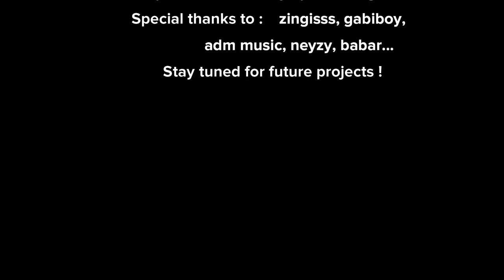Mbk - Braise (Prod by Eskot)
Mbk - Braise (audio clip)
written and performed by Mbk